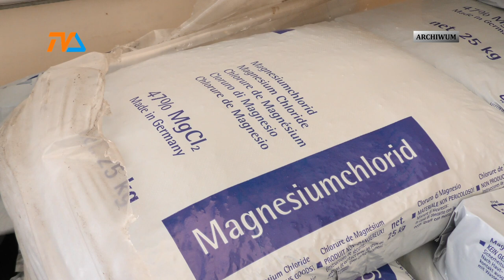Drogi śniegiem brukowane.... |TVSUWAŁKI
Miesiąc temu suwalski magazyn soli drogowej był pełen: 1200 ton czekało na swój czas. Czas przyszedł, a na drogowców sypią się gromy, bo takiego stanu dróg nie widzieliśmy w mieście od lat. Tomasz Drejer, dyrektor Zarządu Dróg i Zieleni wskazuje kilka powodów, dla których śnieg utrudnia życie kierowcom i pieszym.